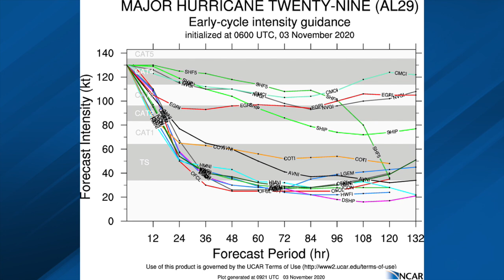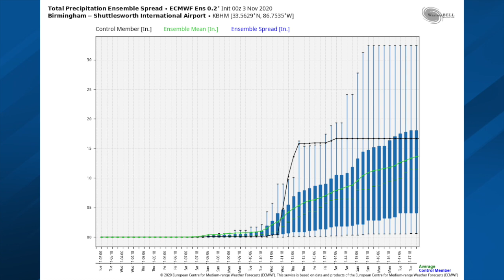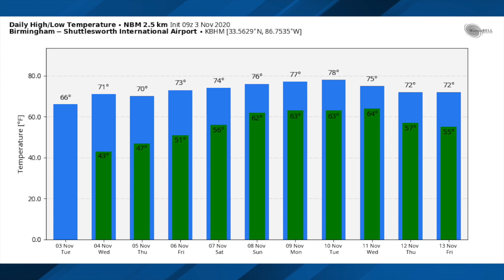November 3, 2020 Weather Xtreme Video - Morning Edition